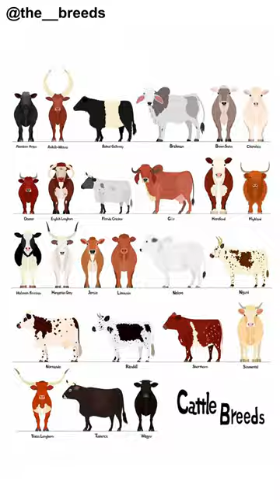Cattle Breeds Part-05 [Brown Swiss]